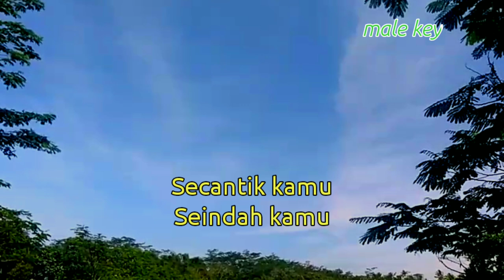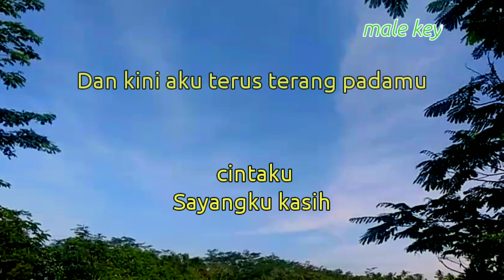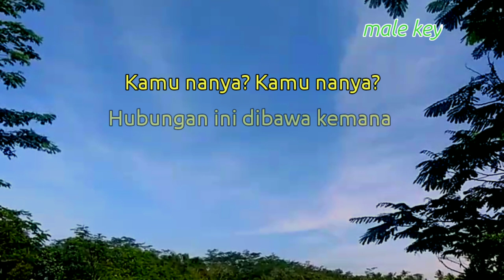( Karaoke ) Cepmek - Alif cepmek // cepat mencintai kamu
Halo sobat kali ini ada lagu terbaru Alif cepmek yang judulnya cepmek ( cepat mencintai kamu,

Semoga video karaoke Alif cepmek bermanfaat bagi anda ya

Lirik cepat mencintai kamu

Dulu kita belum menjadi apa-apa
Kubertemu dirimu di kantin sekolah
Kucoba sapa dirimu tapi aku malu
Kuhanya bisa memandangmu dari jauh

Itu kali pertama
Kubertemu wanita
Secantik kamu
Seindah kamu

Ku ingin kamu
Menjadi pasanganku, cintaku
Sayangku kasih
Dan kini aku terus terang padamu
Bahwa ku cepat mencintai kamu

Title : cepmek
Artis : Alif cepmek
Song writer : alfiromi